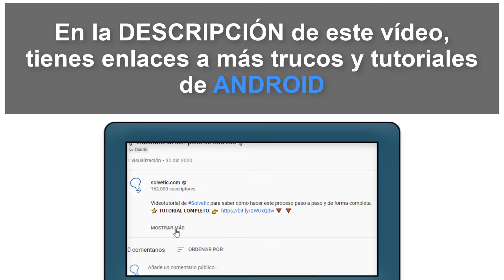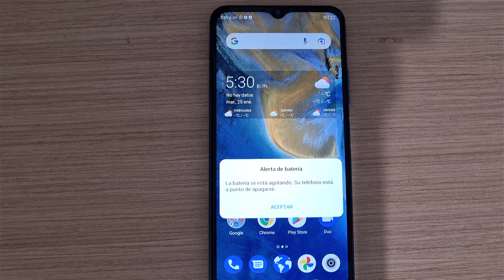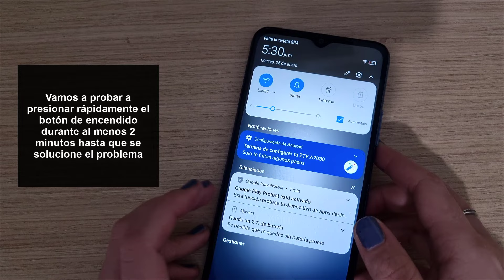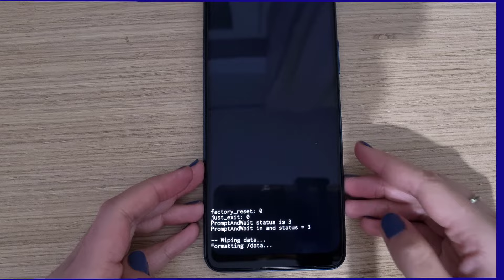❌ La Pantalla Táctil de mi Celular No Funciona ✔️ SOLUCION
Solvetic te enseña cómo solucionar que la pantalla táctil de mi móvil Android no funciona de manera correcta. 📝 𝗠𝗔𝗦 𝗧𝗨𝗧𝗢𝗥𝗜𝗔𝗟𝗘𝗦 𝗬 𝗧𝗥𝗨𝗖𝗢𝗦 𝗔𝗡𝗗𝗥𝗢𝗜𝗗

¿No funciona la pantalla táctil de tu teléfono Android? En el siguiente vídeo podrás ver todos los pasos que debes seguir para saber cómo solucionar que la pantalla táctil de tu teléfono Android no funciona de manera detallada.

 》CAPÍTULOS《

00:00 Introducción
00:21 Limpiar pantalla
00:50 Reiniciar forzadamente
01:43 Usar botón encendido
02:07 Hacer Hard Reset Android